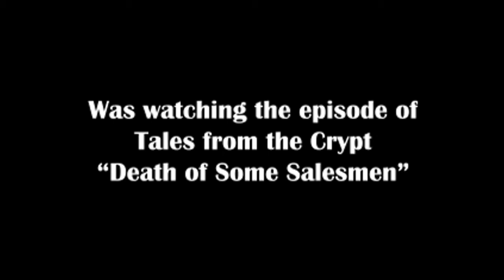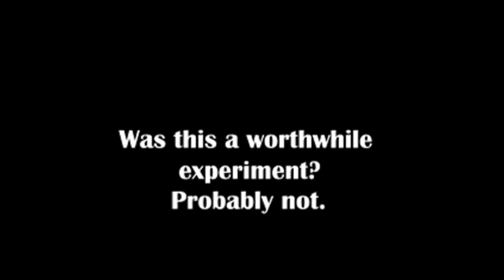Tim Curry/Hy Pike Laugh Comparison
The video explains it enough, but I felt like this was a worthwhile video to make for the comparison. And it only took like ten minutes, maybe, so it wasn't a complete waste of time.